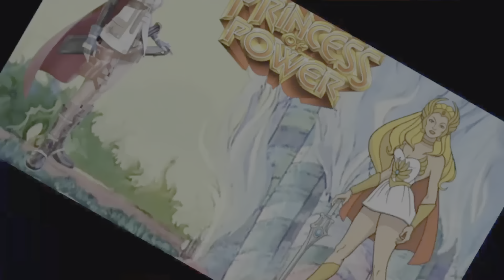Forspoken - Trofeo: Passo dopo passo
00:36 Cipal Rinata
02:12 Ballare a Cipal - Encore
04:35 Ballare a Cipal - Finale